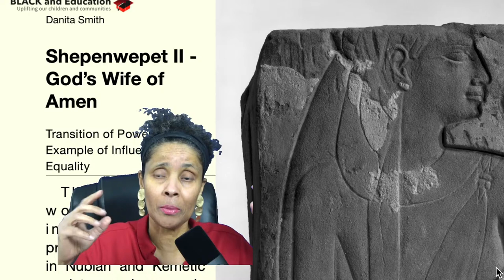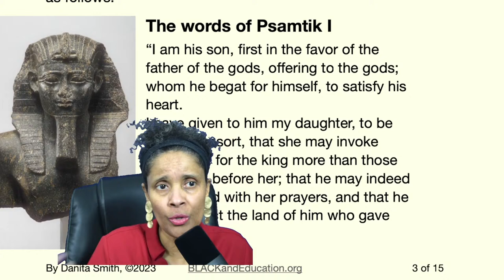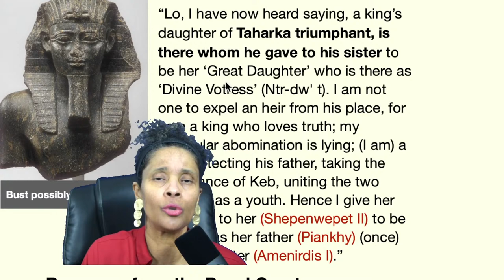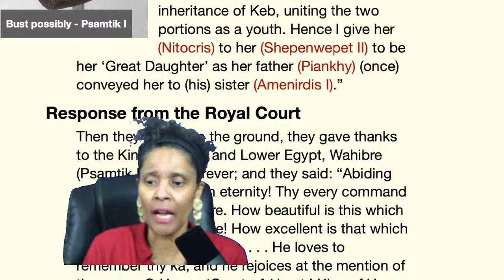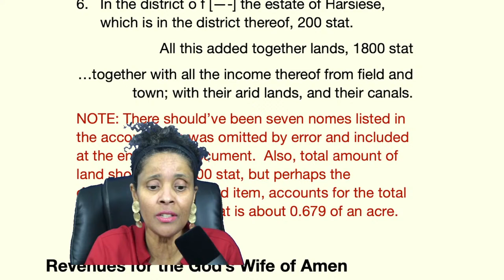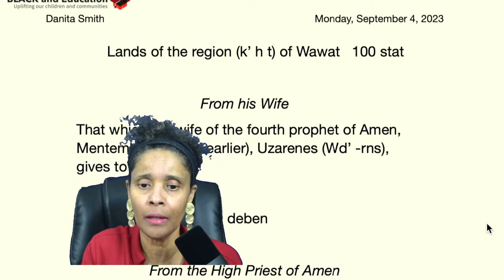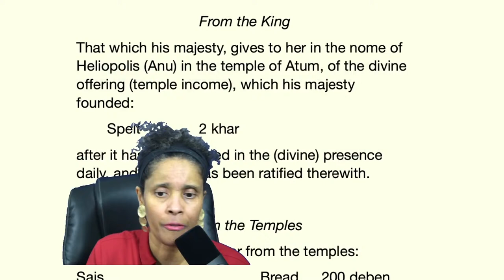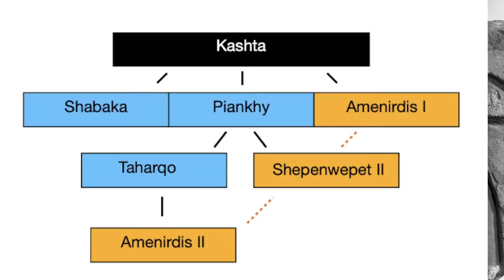Who Was Shepenwepet II? Nubian Priestess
Ways to support:
- Stories about Black History (Vols. 2 and 3)
- They Can’t Pull Us Up: Harriet Tubman and Her Life
- Ten Things Your Child Should Know about Reading, Writing and Math (Pre-K through 5th)
- The Adventures of Tahari Amen

YouTube.com/@tenthingsyourchildshouldknow

Purchase Memberships on YouTube or Facebook:
(Members/subscribers get access to written study sheets, and study books, by Danita Smith about ancient Kush and Kemet)

Images:
Egyptian. Fragment from Statue of Montuemhat,
Brooklyn Museum, Gift of Evangeline Wilbour Blashfield, Theodora Wilbour, and Victor Wilbour, Creative

Relief Fragment of Shepenwepet II, ca. 700 B.C.E. Sandstone.
Brooklyn Museum, Charles Edwin Wilbour Fund, 74.99.2.

Bust from Statue of a King, third king of Dynasty 26,
Late Period, Saite, 664–610 B.C., Reign of Psamtik I, third king of Dynasty 26,
Metropolitan Museum, Open Access, Public Domain

Mentuemhat and Anubis (relief), Thebes, late 25th to early 26th Dynasty, 665-650 BCE -
Nelson-Atkins Museum of Art by Daderot.
Wikimedia Commons DSC08146.

Mastaba Tomb of Perneb a Palace administrator
Metropolitan Museum of Art, New York, Open Access, Public domain